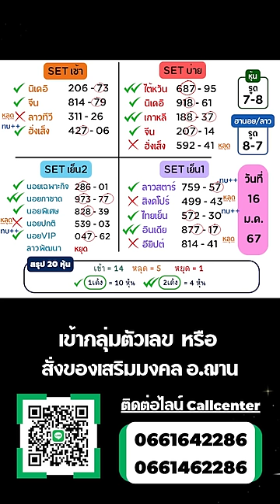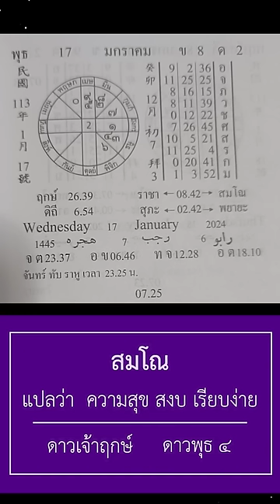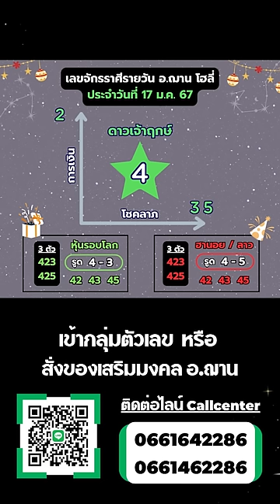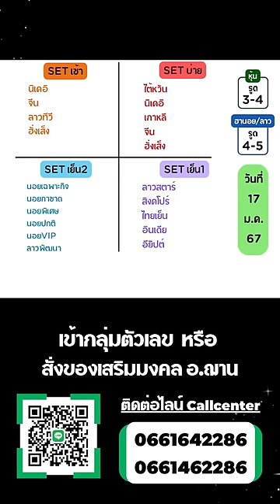เลขนำโชคจักรราศีรายวัน ทีเด็ดการเงิน โชคลาภ และสรุปเลขรัฐบาล 17 ม.ค. 67 | อ.ฌาน โฮลี่